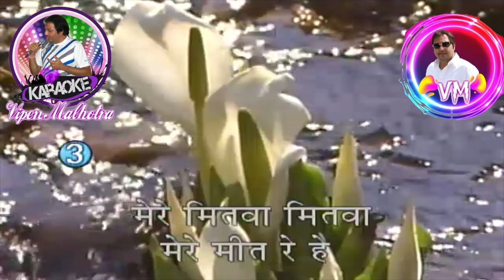Mere Mitwa Mere Meet Re Karaoke With Scrolling Lyrics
Song: Mere Mitwa Mere Meet Re
Album: Geet
Artist: Mohammed Rafi
Music Director: Kalyanji-Anandji
Lyricist: Anand Bakshi
Film Star: Rajendra Kumar, Mala Sinha, Kumkum, Nazir Hussain, Daisy Irani, Sujit Kumar, Manmohan Krishna, Bhagwan Dada, Tuntun, Keshto Mukherjee